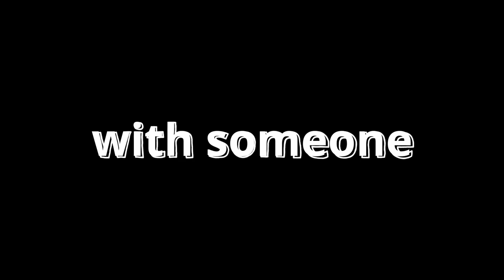11 ways to know you are in Love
Have you never fallen in love before wondering what you are feeling?

You are not sure if it is love or not, this can be treaky but simple.

Just listen carefully ❤️